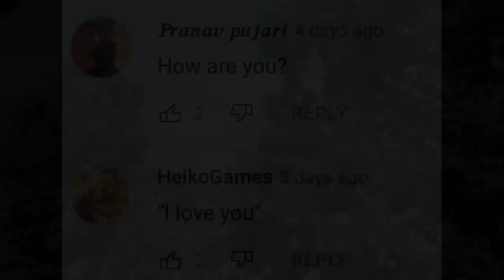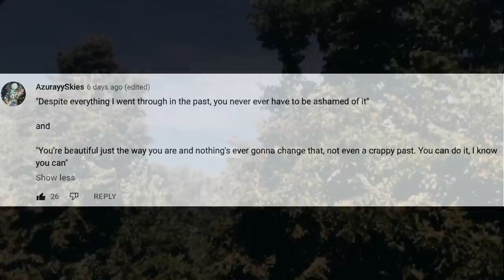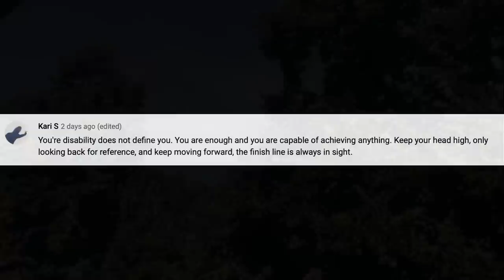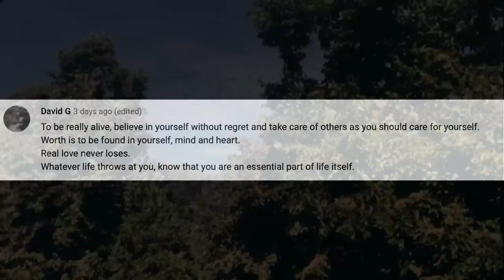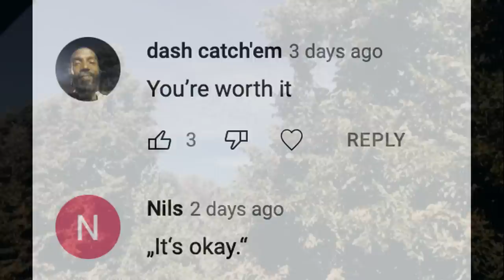Voice Behind Psych2Go Reading Your Affirmations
Hello again everyone! Yesterday, we did a voice reveal with @amandasilvera. Thank you so much for the overwhelming responses. It was so heartwarming reading through many of the comments.
A while back, you guys requested us to do an affirmation video, and we listened. That said, we decided to do an affirmation video off the "ONE THING YOU REALLY WANT TO HEAR" question in our community tab. We hope that saying the one thing you really want to hear will help you feel heard.

Video mentioned, "What Is One Thing You Would Really Like To Hear The Most Right Now?"

We will be uploading some of the shorter form content of ours there including requests.